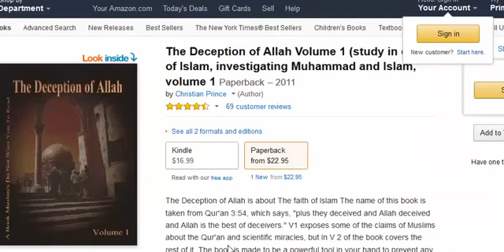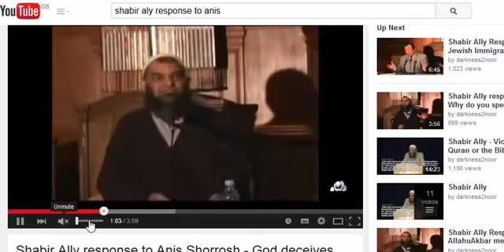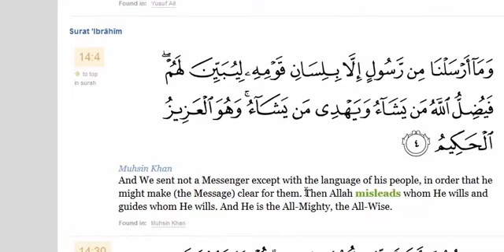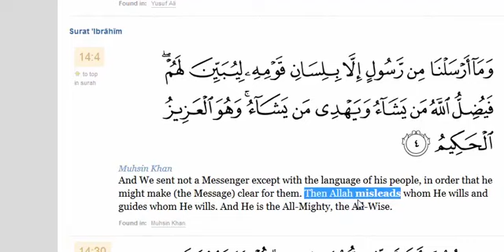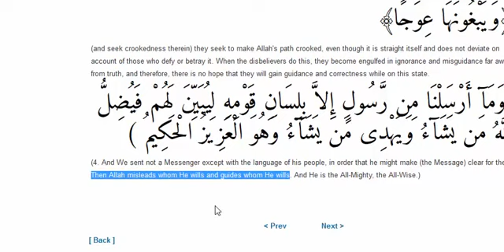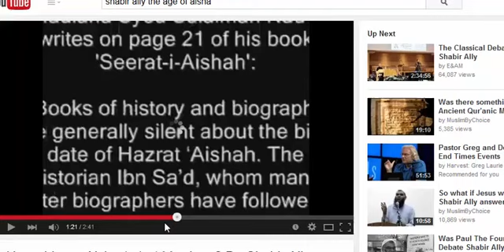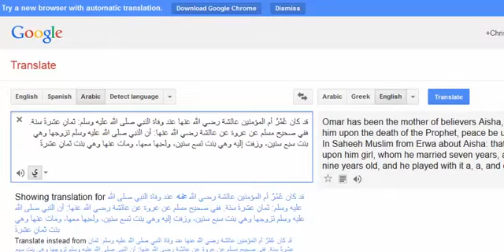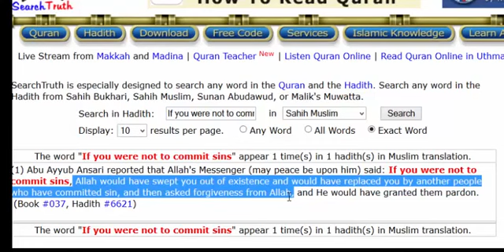Christian Prince - Best Scholar ever.